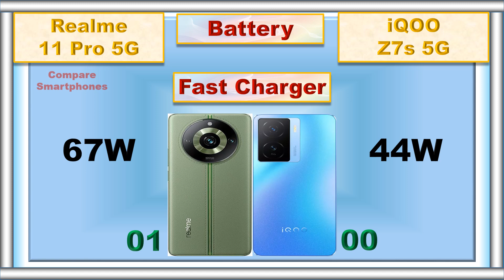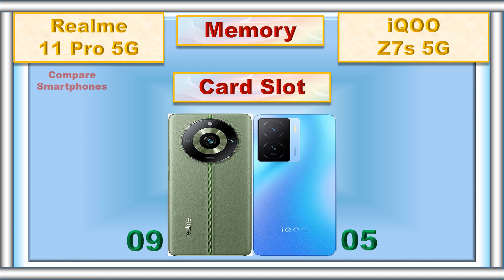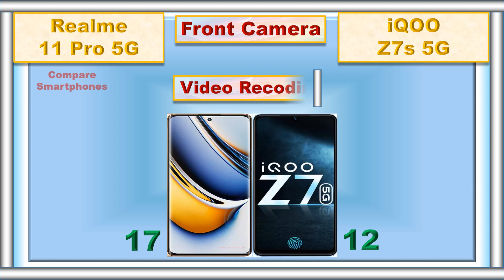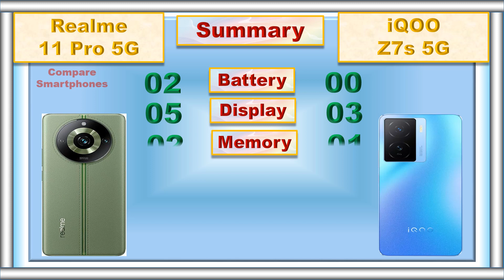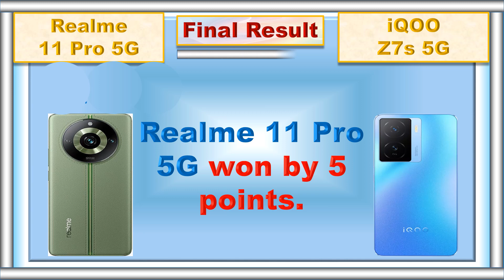Realme 11 Pro vs iQOO Z7: Flagship Killers Battle!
Get ready for an epic clash as we pit two incredible smartphones against each other - the Realme 11 Pro and the iQOO Z7! In this showdown, we'll dive deep into their specifications, performance, camera capabilities, and more. Which device will emerge as the true flagship killer? Join us to find out!

0:00 Intro
0:04 Battery
0:08 Fast Charger
0:16 Weight
0:23 Thickness
0:30 Display Type
0:37 Screen Size
0:45 Refresh Rate
0:50 Resolution
1:57 Screen to Body Ratio
1:04 RAM
1:12 Storage
1:21 Card Slot
1:30 Processor
1:39 GPU
1:47 Operating System
1:53 Rear Main Camera
2:03 Rear Second Camera
2:14 Rear Third Camera
2:25 Rear Camera Video Recording
2:35 Main Front Camera
2:44 Front Camera Video Recording
2:54 3.5 mm Jack
3:01 Loud Speaker
3:08 Fingerprint Scanner
3:15 USB Type
3:22 Network
3:29 Price
3:37 Summary
3:54 Final Result